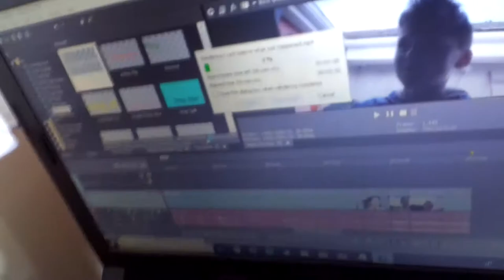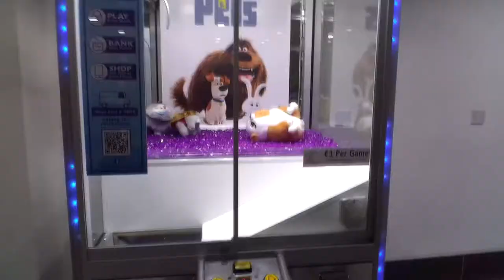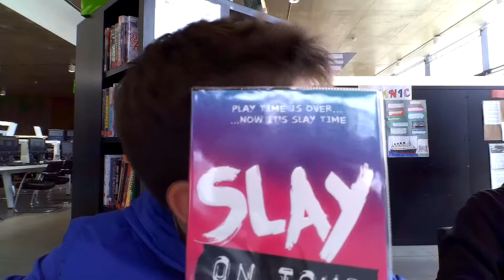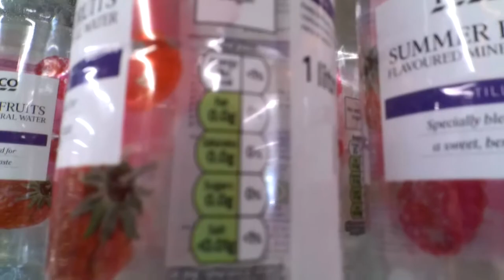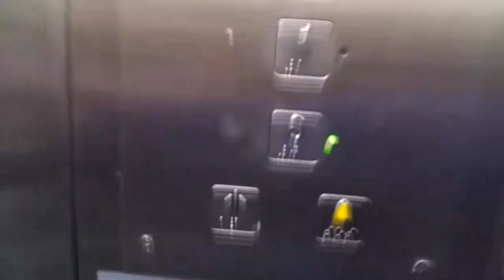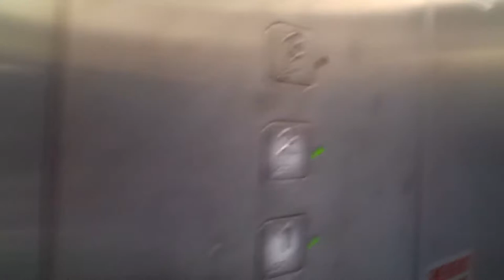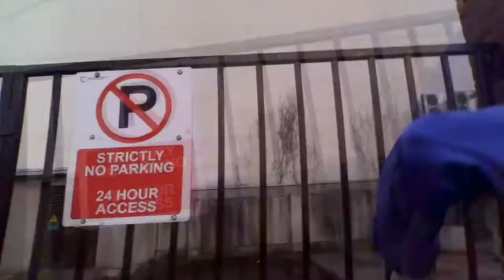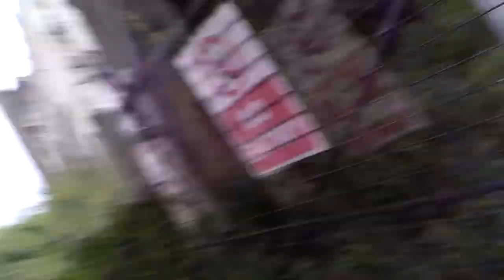Enjoying my Life with my Friends!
YESTERDAYS VIDEO -